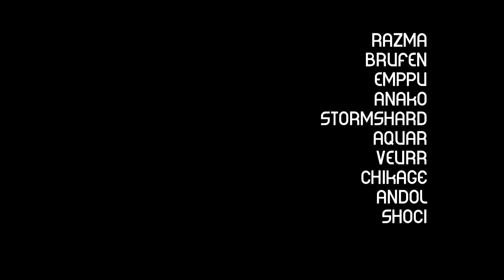Brave New World // ToT Megaera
Infected Mushroom // Heavyweight

Brave New World // Bladefist EU